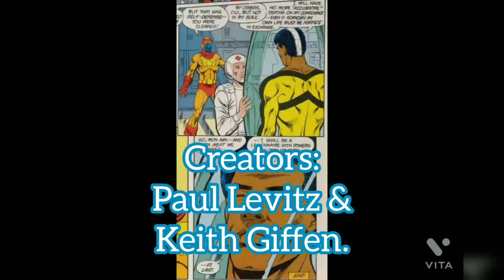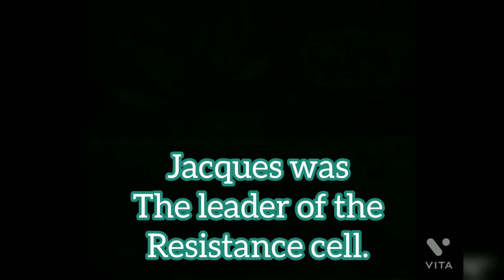Invisible Kid "Jacques Foccart" (DC Comics ) (remake) (Legion of Superheroes)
outro: beat unidentified

Music: Big sean x pusha t type beat prod by @ProdbyXSAVIOR "Titan"
Mobb deep x Big L type beat prod by @Ethan Krause Beats